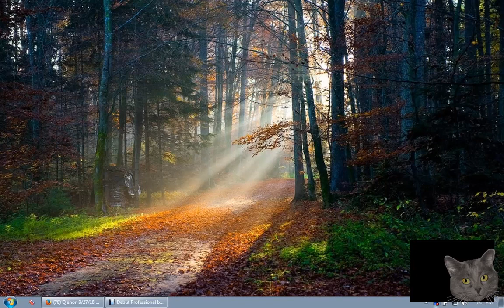The Kavanaugh Dossier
Consider supporting my work on other platforms, the links are below.